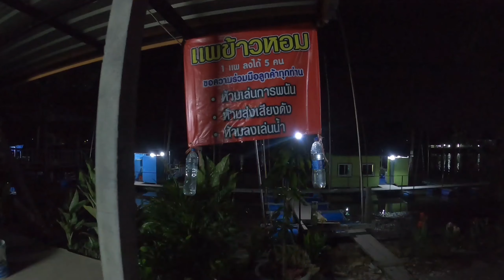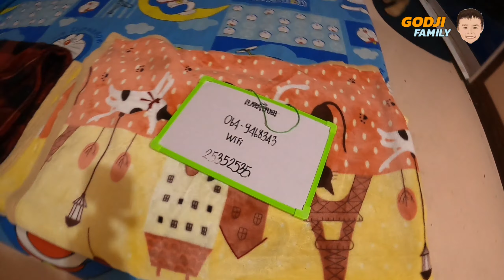1 คืน กับ หมายตกปลา แพข้าวหอม 2 🎣 Fishing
ตกปลา พักผ่อน 1 คืน กับหมายตกปลาที่แพข้าวหอม2 อําเภอบางไทร จังหวัดพระนครศรีอยุธยา เป็นช่วงที่แม่น้ำเจ้าพระยามีความกว้างมาก และยังมีแม่น้ำสายเล็กน้อยแยกออกไปหลายสาย เช่น แม่น้ำน้อย จึงทำให้มีการรวมตัวของปลา หลากหลายสายพันธุ์ เช่น ปลาม้า ปลาสวาย ปลาตะโกก ปลาบึก ปลาตะเพียน และปลาอื่นๆอีกมากมาย ซึ่งจุดเด่นเหล่านี้ทำให้ อําเภอบางไทร มีชื่อเสียงในวงการตกปลา เป็นอย่างมาก